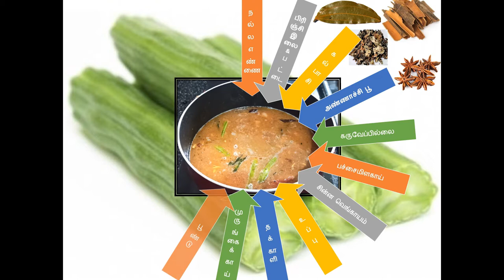Drumstick Rasam in non-veg Style & Taste- முருங்கைக்காய் ரசம் in Tamil with English Subtitles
rasam Drumstick Rasam - முருங்கைக்காய் ரசம் in Tamil with English Subtitles#